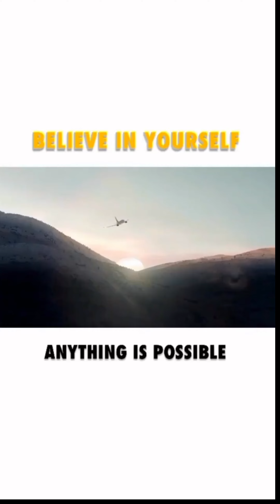Believe in Yourself, Anything is possible